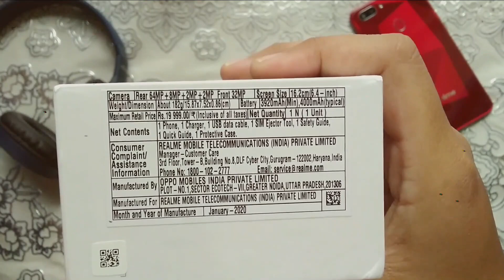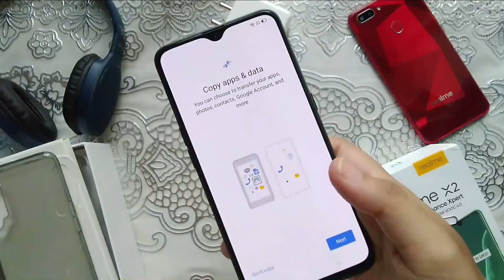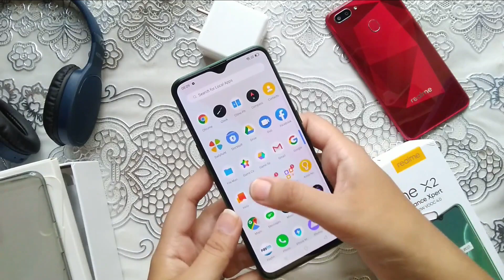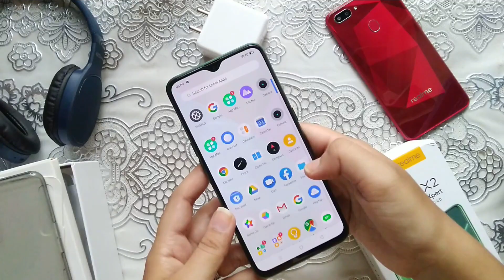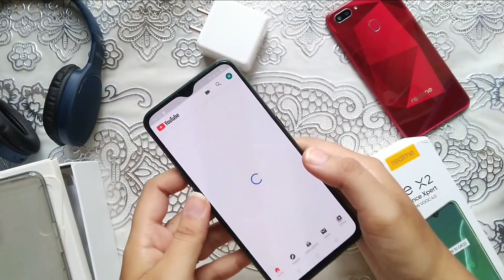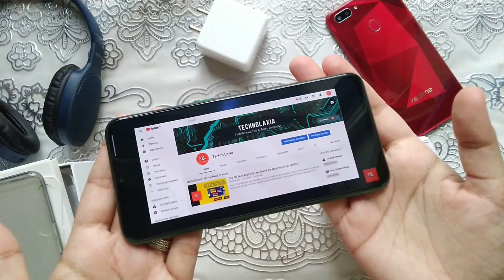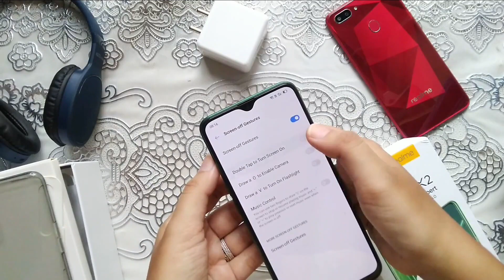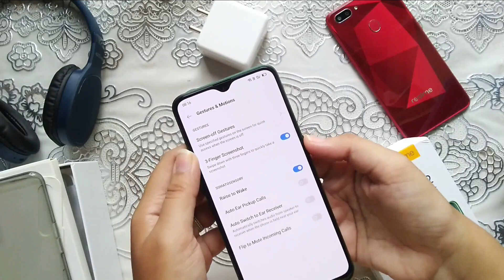Realme X2 Unboxing | Beast of 20K Mid-Range Budget Phone| Value For Money? MUST BUY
Realme X2 | Beast of 20K Mid-Range Budget Phone| Value For Money? MUST BUY.
We hope that you like this video & if you want to buy this awesome phone we are providing the link down here so, go & check that out.                                 Time when they go on Sale : -
Realme X2 (4/64) (4 P.M) Flipkart
Realme X2 (6/128) (5:30 P.M) Flipkart
Realme X2 (8/128) (1:00 AM Mid-Night) Flipkart

Time Stamps : -
00:00 - Realme X2 INTRO
00:11 - Realme X2 OVERVIEW
00:50 - Realme X2 UNBOXING
03:19 - Realme X2 HANDS ON
03:55 - Realme X2 FIRST LOOK
07:40 - Realme X2 CAMERA UI
09:24 - Realme X2 FEATURES